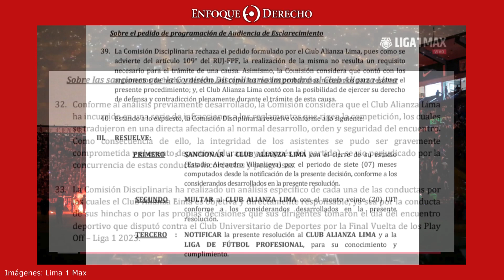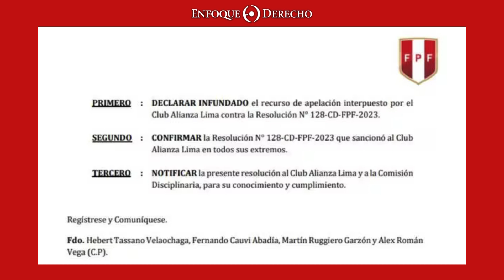Caso Emblemático | Cierre temporal del estadio Alejandro Villanueva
¿Sabes por qué el Clásico del fútbol peruano se jugó en el EstadioNacional?

En esta entrega, EnfoqueDerecho te cuenta el caso de la suspensión de 7 meses del estadio Matute, luego de los incidentes ocurridos durante la final entre AlianzaLima y Universitario.

¿Qué opinas de esta sanción? ➡️ ¡Déjanos tus comentarios!